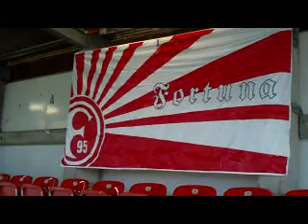Zwote vs Verl 0-1